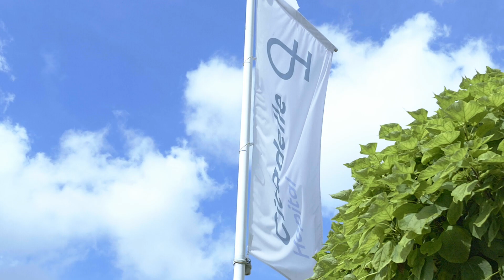Émilie - Infirmière aux soins intensifs